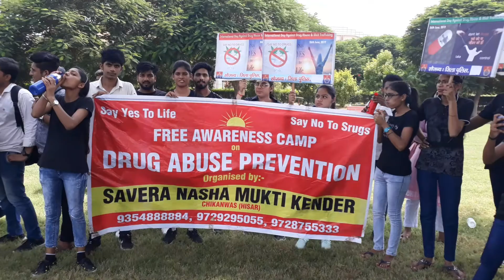पोल खोल मुख से बोल की शानदार प्रस्तुति हरियाणा स्कूल ऑफ बिजनेस गुरु जंभेश्वर विश्वविद्यालय हिसार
पोल खोल हल्ला बोल की शानदार प्रस्तुति हरियाणा स्कूल ऑफ बिजनेस गुरु जंभेश्वर विश्वविद्यालय हिसार